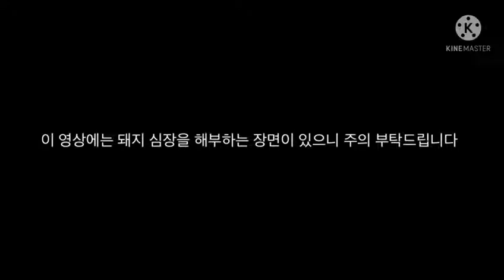Heart(Cardiac)Dissection Practice [VLOG KOR SUB]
Hello everyone! This is Andrew (Yongjun ak)
Please enjoy my heart dissection vlog!!